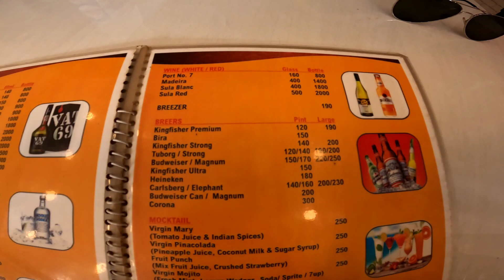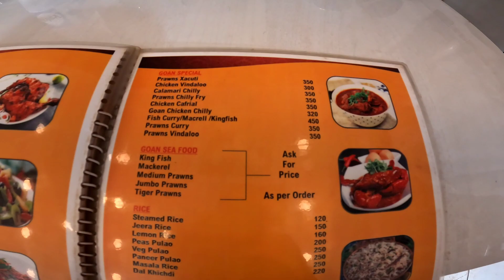Goa Me Sasta Khana | Calangute Beach Goa | Punjabi Hundi | Thali in Goa | Gaon Food